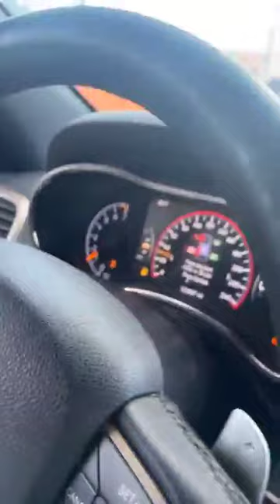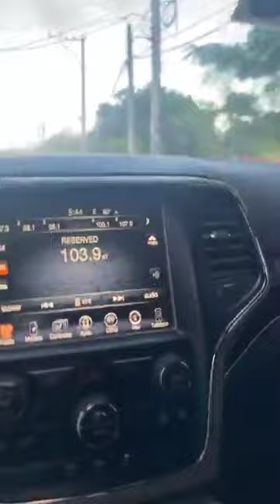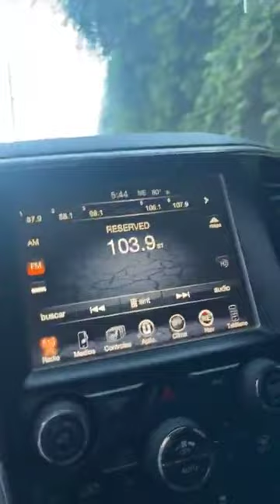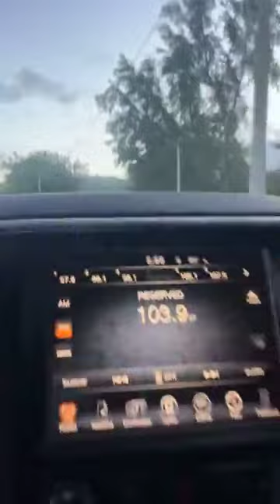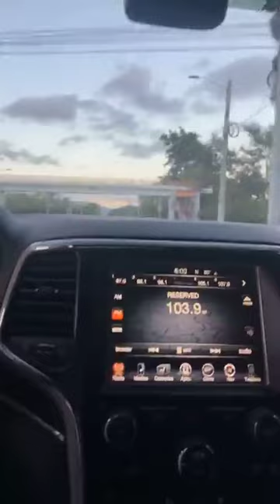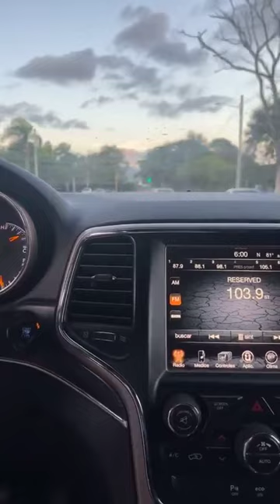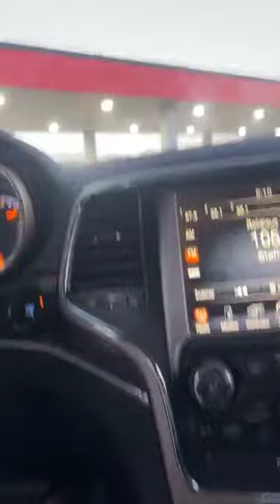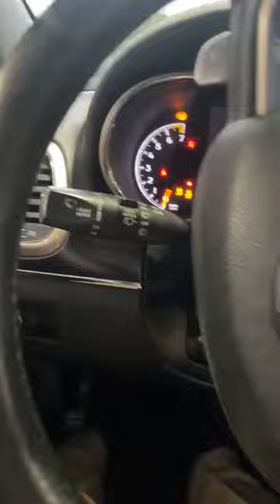🌶 El Lic. Henry Mirabal del GRUPO H RENT A CAR RD SRL Camino a La fiesta de ARENA BLANCA ❤️‍🔥 🔥 🌶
Camino ala Fiestas familiar -Fiesta familiar   en la República Dominicana

Somos una compañía que se dedica a el alquiler de vehículos de todo tipo, disponibles las 24 horas en todos los aeropuertos
*Dirección:*
*Carretera San José de las Matas, Km 9 1/2, Local 8*
Este número es de  la empresa GRUPO H RENT A CAR RD SRL. 🇩🇴🗣️ Renta de autos (Rent Car) ¡El paraíso te espera  ¡Reserva -Tengo suerte de tener amigos, sinceros  Gracias Dios